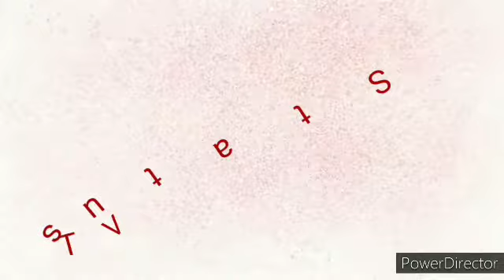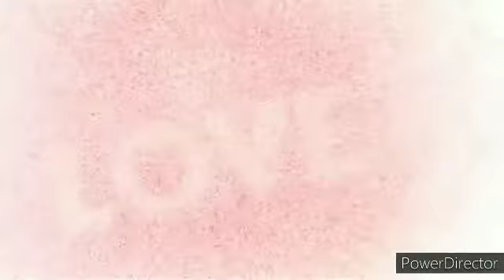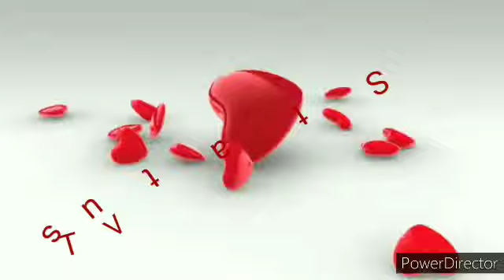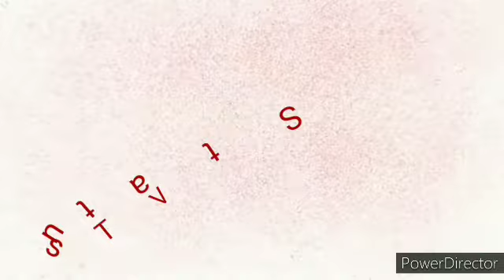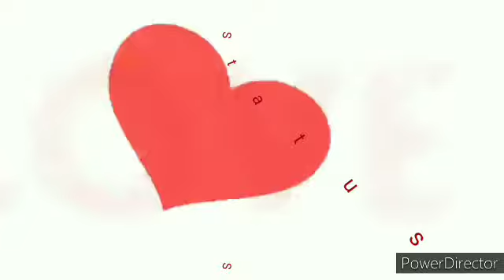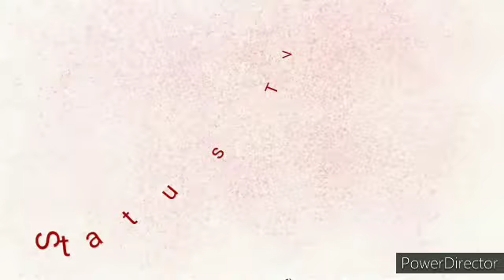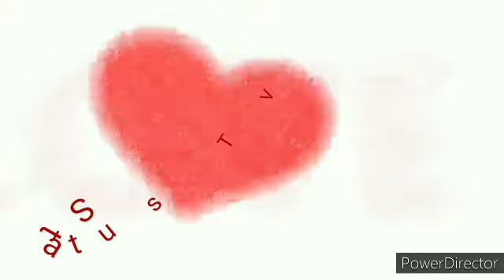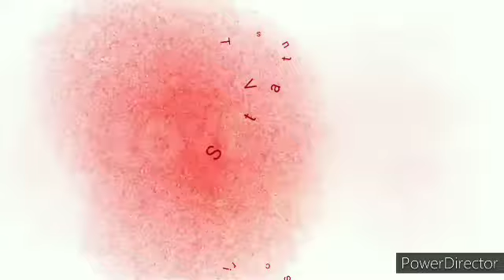Tamil songs old Hits 💃👍🔔 (104)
Video from Haridass C